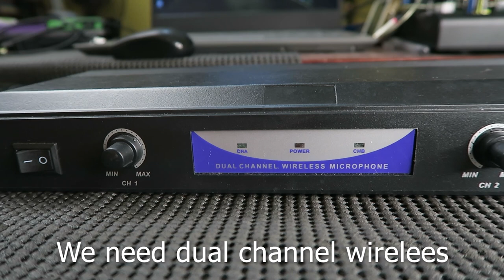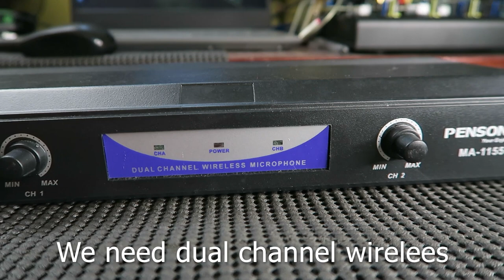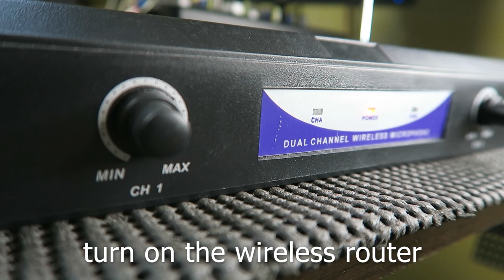WIRELESS MICROPHONE CONNECT TO V8 SOUNDCARD!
Is easy to connect wirelessly microphone to a V8 sound card and easy use a wireless microphone with nothing cord to handle it.